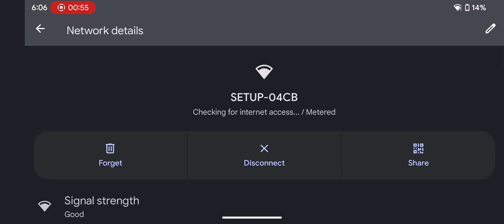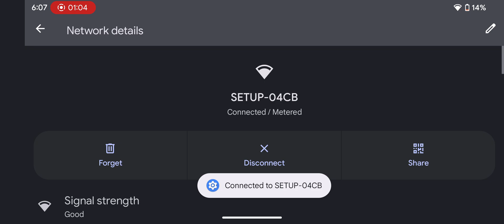Count by 5's Numberblocks in Minecraft